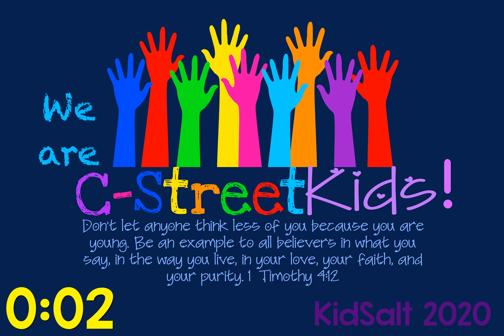KidSalt Virtual Camp at C Street Kids Day 3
Song for Today: Way Maker (on the channel)
KidSalt Sermon: Pastor Danny, Mark 2.
KidSalt Worship Questions: Fired Up (on paper, let me know if you need it!)
KidSalt Quiet Time Devotion: Moses and the Burning Bush (also on paper!)
KidSalt Class: Salvation!